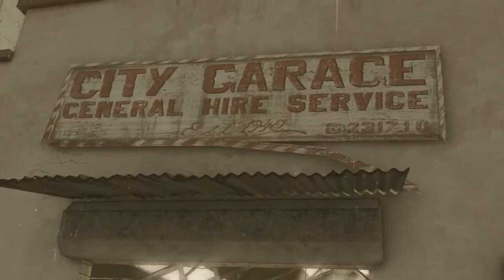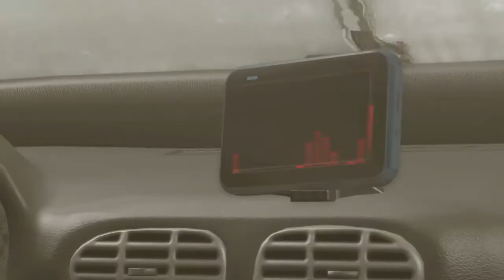Fugim de politie !!! - Heavy Rain playthrough #10